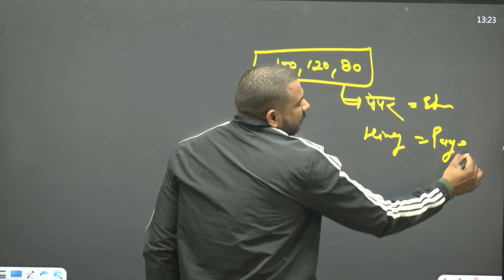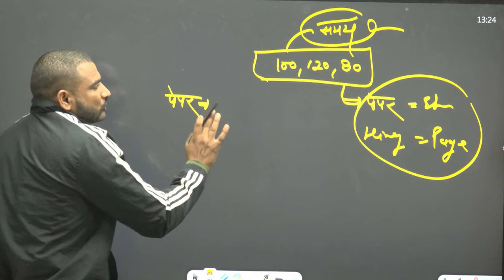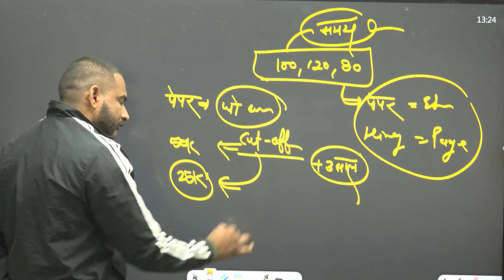SSC GD SAFE SCORE 2024 | SSC GD 2024 CUT OFF | SSC GD NEGATIVE MARKING 2024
3 Month Batch (3 महीने का बैच)

Virat Choudhary
CRPF Commando